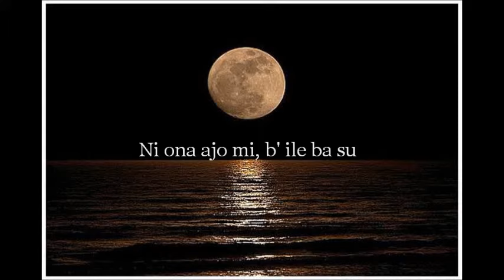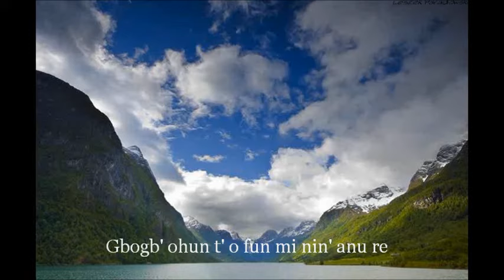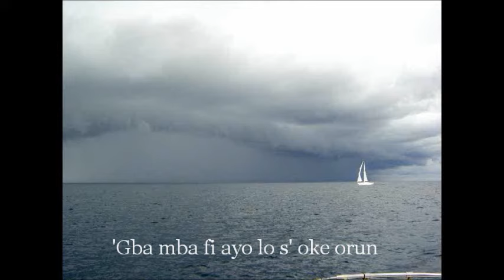Ngo sunmo Olorun (Nearer my God to thee)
Hymns in Yoruba language. Album: IGBAGBO. (hymns of faith).